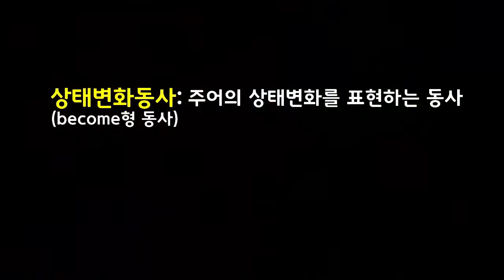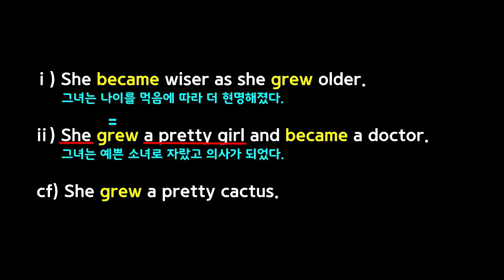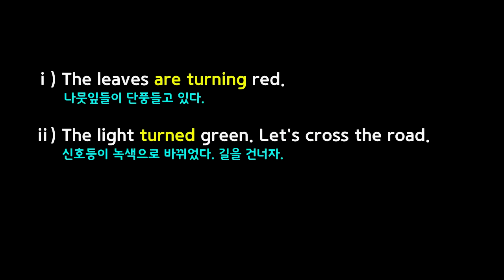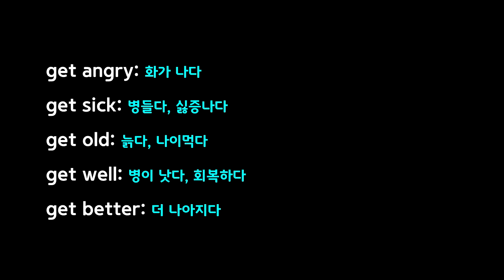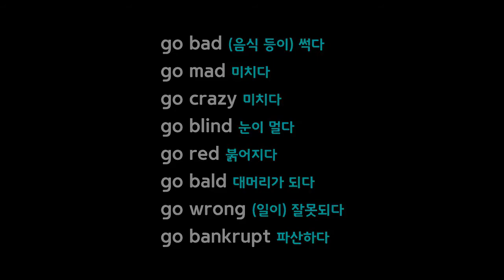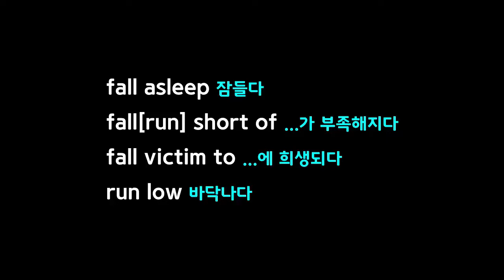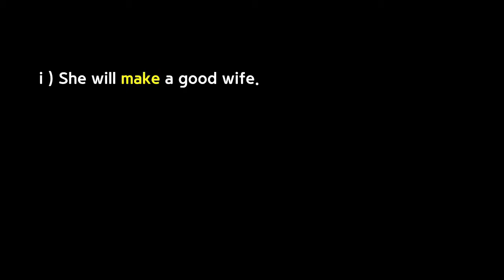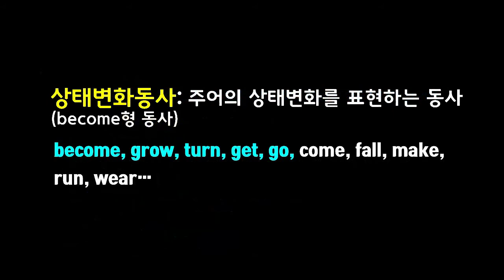제2장 문장의 5형식_2형식 동사, 상태변화동사의 개념과 종류(41st)